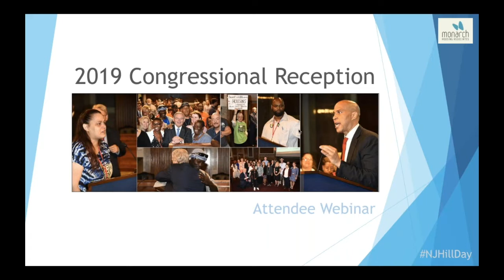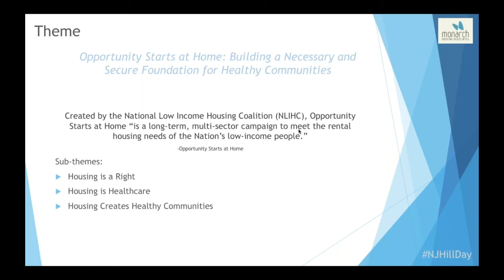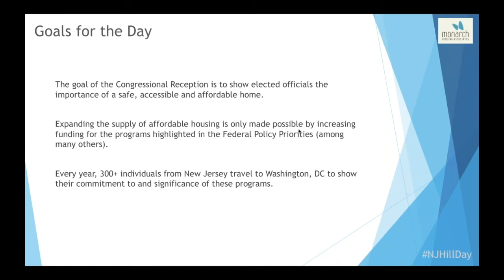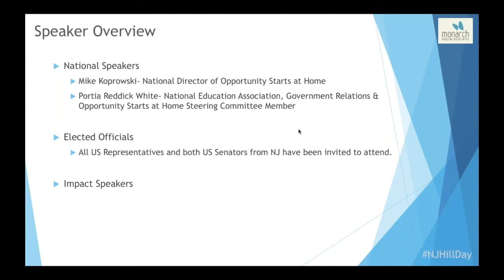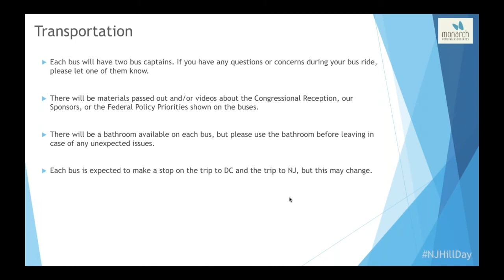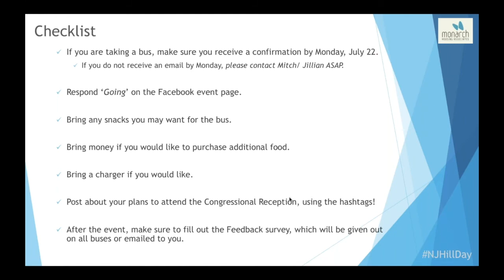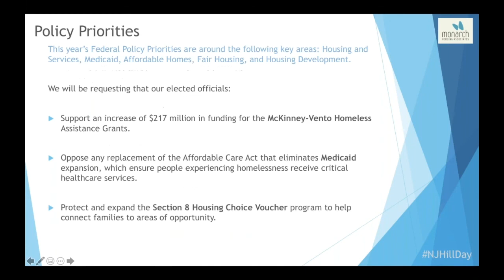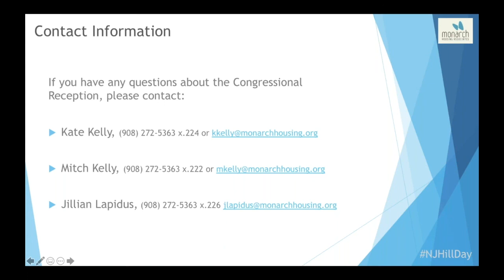Attendee Webinar: 2019 Congressional Reception